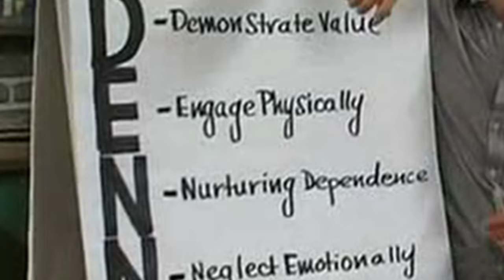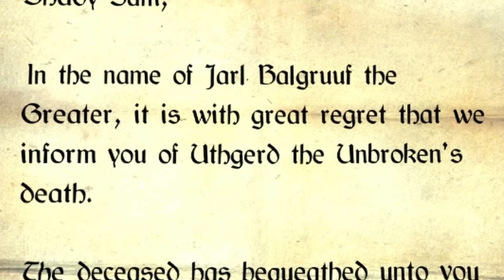Can you play Skyrim without leaving Whiterun?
This is an educational tutorial on how to become the Baron of the Cloud District in Skyrim by utilizing the DENNIS system without ever leaving the city of Whiterun.

0:00 - Intro
0:31 - Let's make money
4:55 - The DENNIS System
5:26 - Engage Physically
6:15 - Nurture Dependency
7:31 - Neglect Emotionally
9:07 - Inspire Hope
12:31 - Separate Entirely